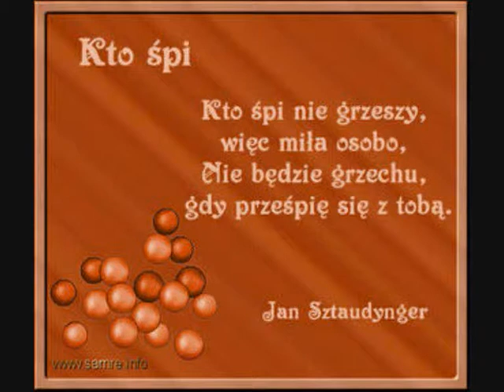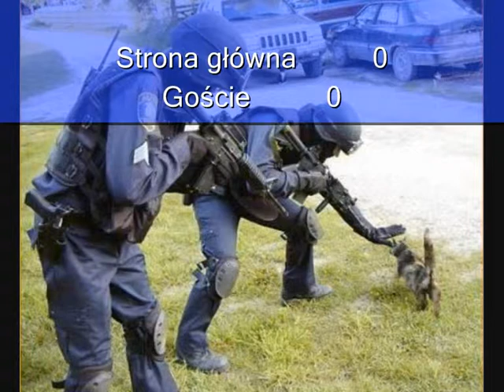testowa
to jest moja testowa